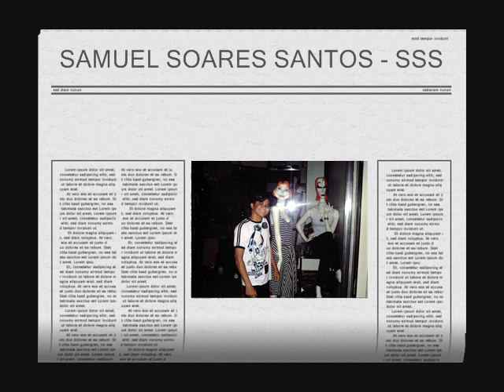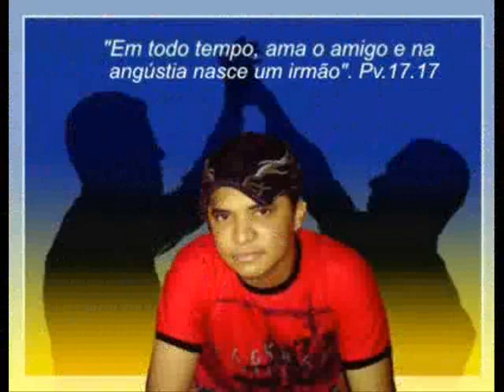SAMUEL SOARES SANTOS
Samuel, para sempre em nossos corações!